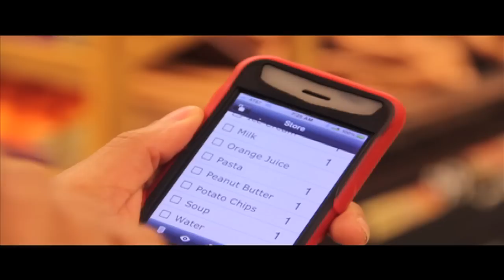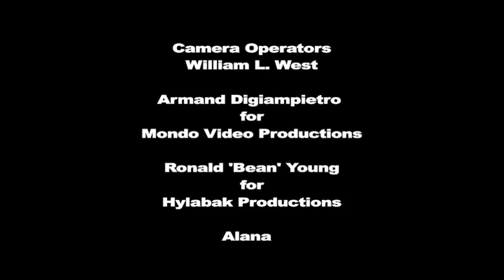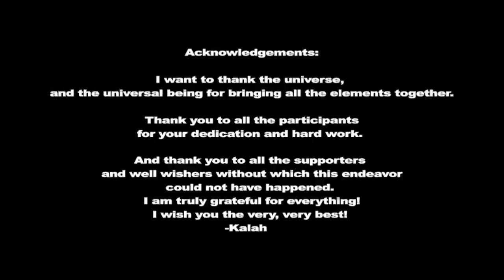Supermarket Hookup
Supermarket Hookup music video. Written, produced, edited and directed by Kenneth 'Kalah' Higginbotham